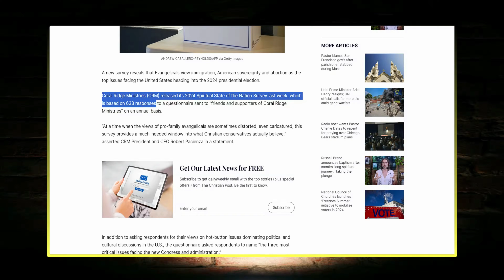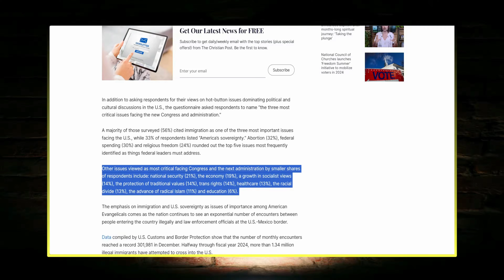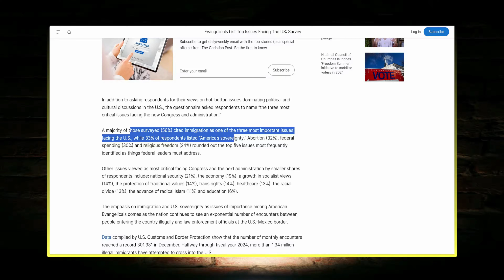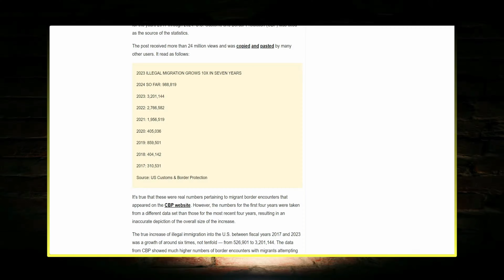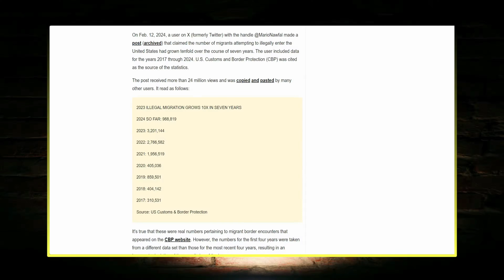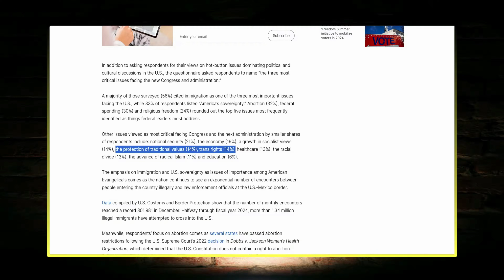Top Issues Evangelicals Care About in 2024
RELIGIONLESS CHRISTIANITY PODCAST SHORT

A recent survey asked evangelicals what the top issues they were voting for were. We are on board with most but our answers may differ somewhat.